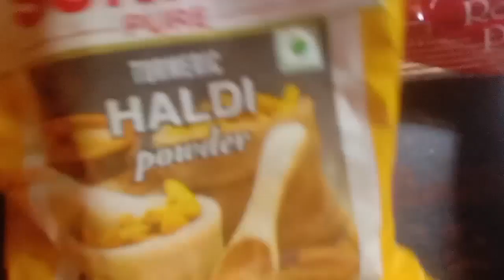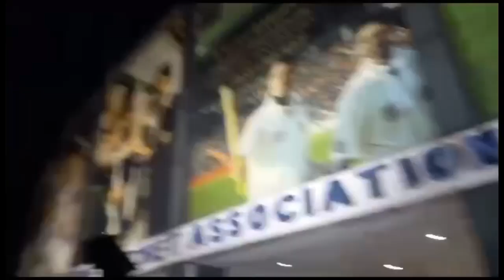চাল পটল বানিয়ে আবার বাবুঘাটের সন্ধ্যা আরতি দেখতে গেলাম......